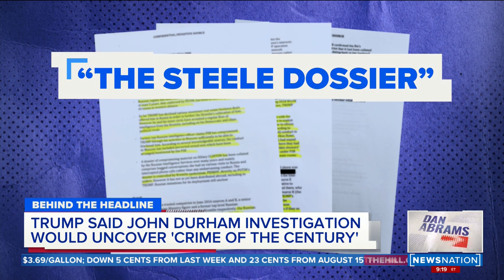Durham investigation appears close to conclusion | Dan Abrams Live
An investigation into the origins of the Trump-Russia probe being led by Special Counsel John Durham appears to be winding down, according to the New York Times. It hasn't resulted in any major convictions. Politico reporter Josh Gerstein breaks down what Durham's investigation has looked at and where it might be headed.